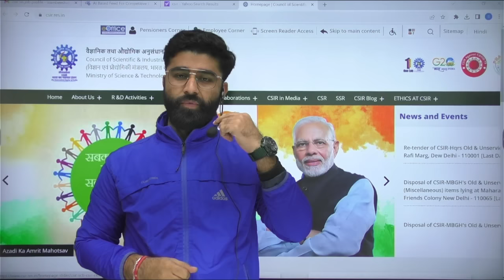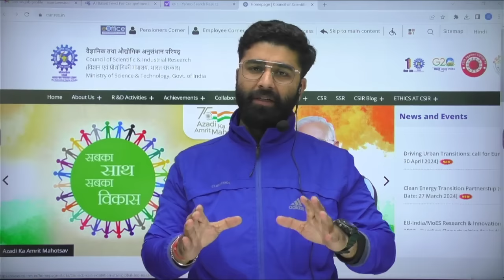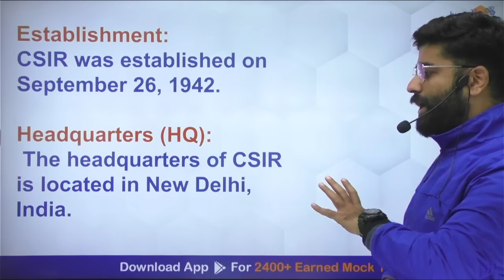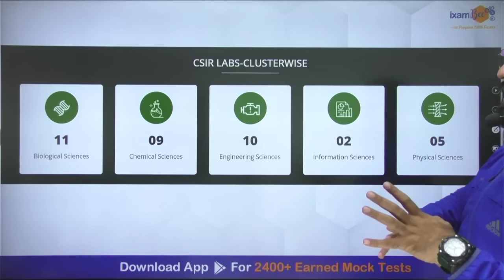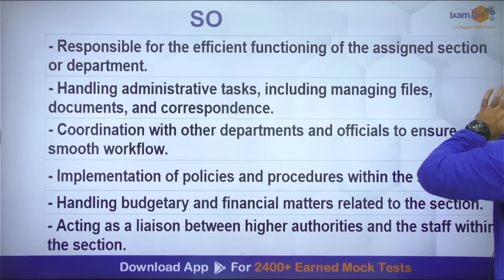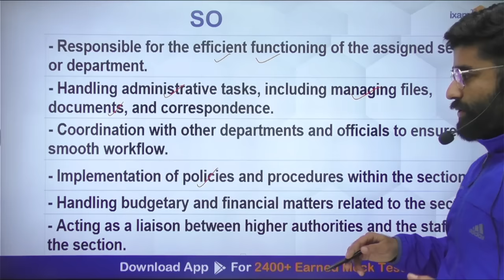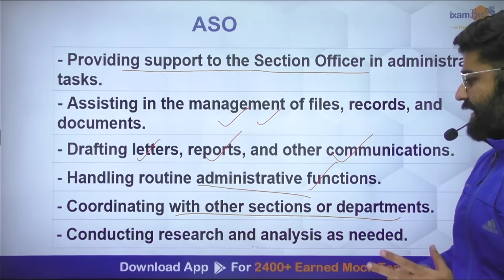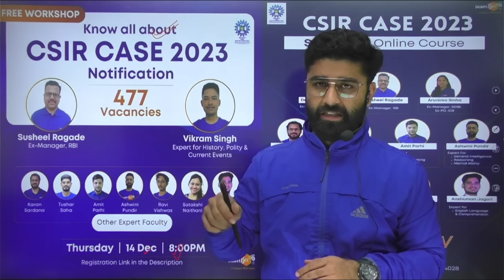CSIR क्या हैं || CSIR SO/ASO Job Profile || By Ashwini Sir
👉Free Workshop on CSIR SO/ASO
Register here for a free workshop with Vikram Sir on Dec 14, at 7:00PM

👉CSIR Section Officer and Assistant Section Officer Exam Previous Year Question Paper